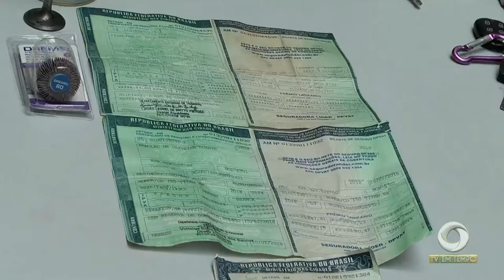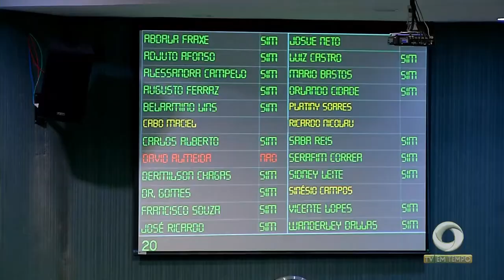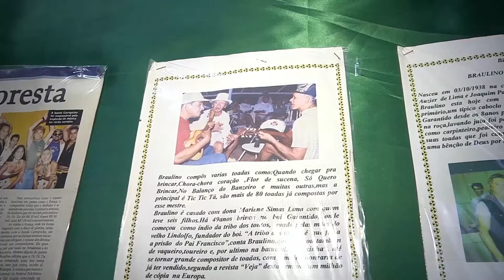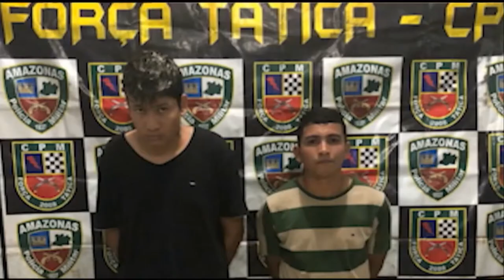Boletim Em Tempo (29.11.2018) Manhã